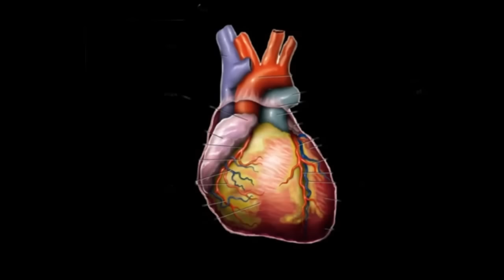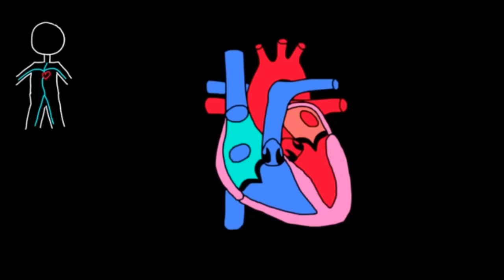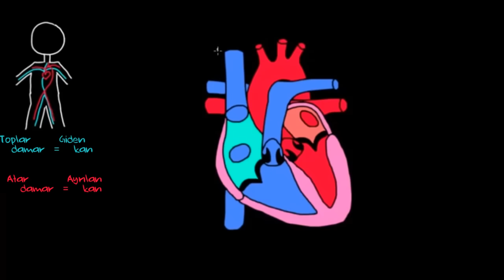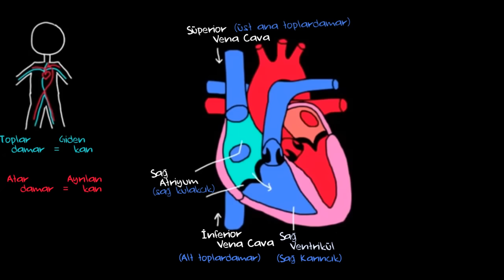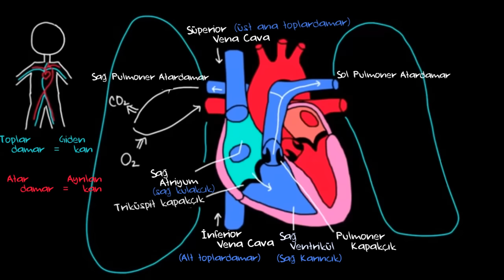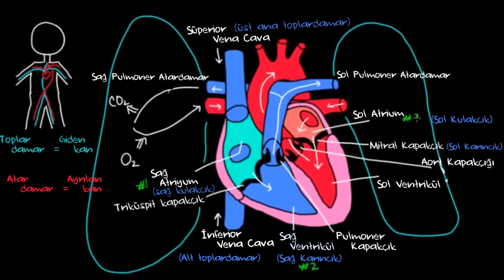Kalp ve Kan Dolaşımı (Sağlık ve Tıp) (Dolaşım Sistemi Fizyolojisi)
Kalbimiz, vücudumuzdaki en harika organlardan biri...

52 dilde 140+ milyon öğrencinin faydalandığı, dünyanın en büyük ücretsiz öğrenme platformu Khan Academy’de, matematikten sanat tarihine, ekonomiden fen bilimlerine, basit toplamadan diferansiyel denklemlere, ilkokul seviyesinden üniversite seviyesine her yaş için binlerce ders videosu, konu anlatımı, soru çözümü, interaktif alıştırma ve daha fazlasına tamamen ücretsiz ve reklamsız olarak ulaşabilirsiniz.